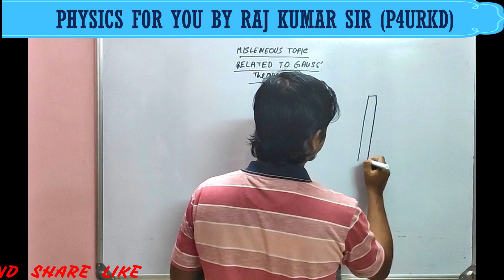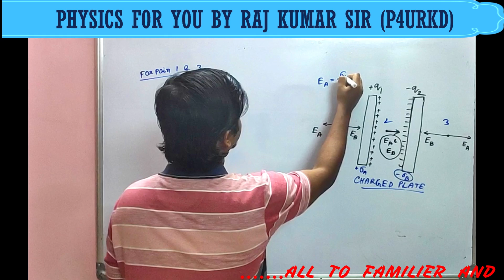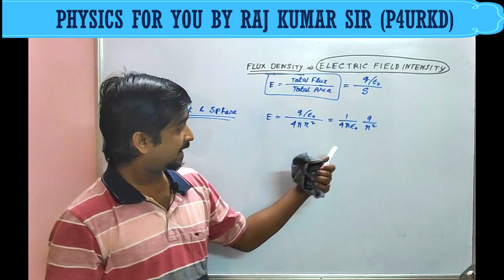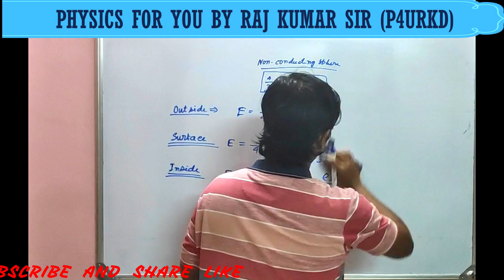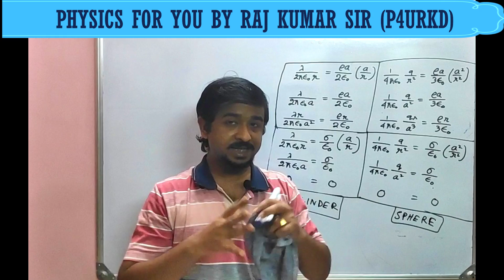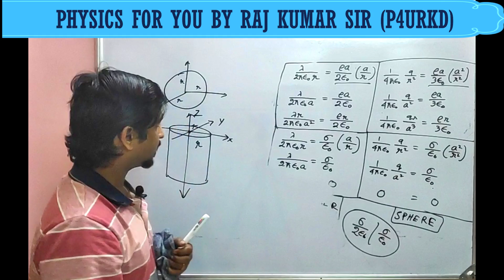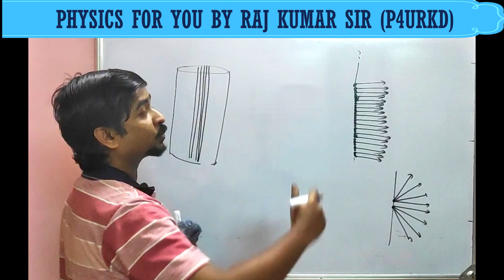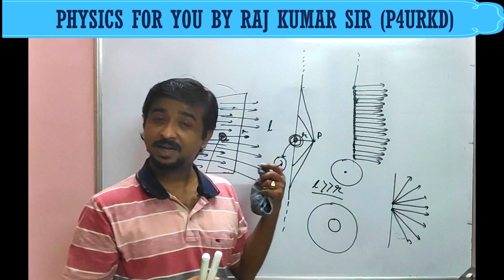SOME EXTRA TOPICS RELATED TO GAUSS' THEOREM, ELECTROSTATICS, CLASS XI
Gauss Law states that the total electric flux out of a closed surface is equal to the charge enclosed divided by the permittivity. The electric flux in an area is defined as the electric field multiplied by the area of the surface projected in a plane and perpendicular to the field.

To prove this, we first take a regular spherical surface around a charge and next irregular surface around a charge, and from definition of flux we can able to prove the Gauss' theorem for electrostatics. We can also easily prove that when charge is not inside the surface, the net outward flux become zero, so Gauss' theorem is not applicable there.

my other play lists are,